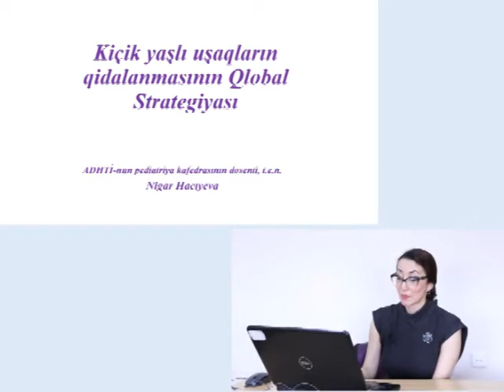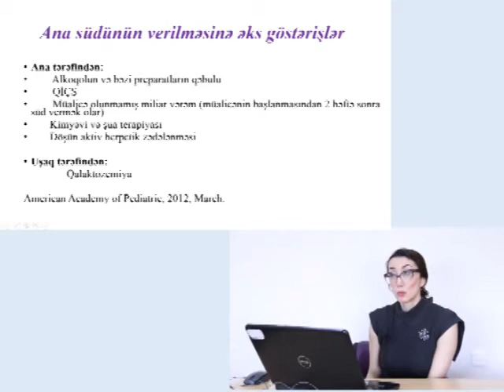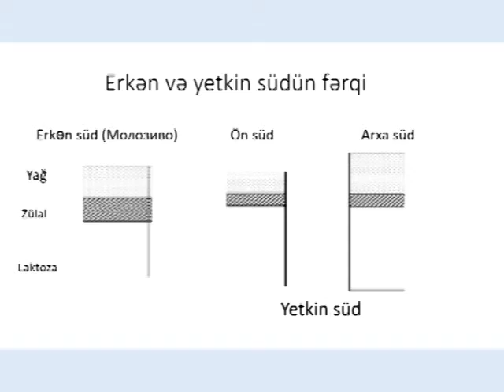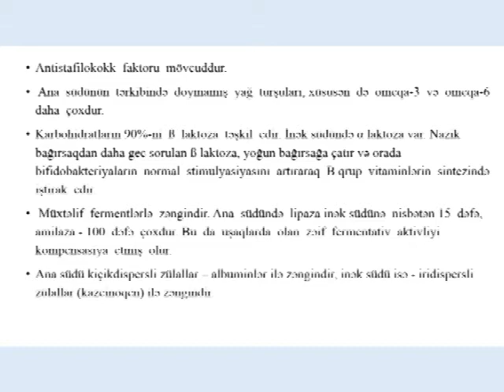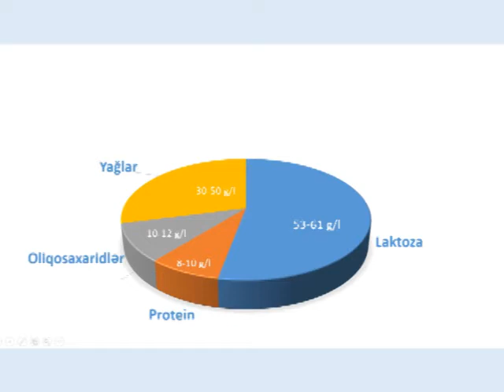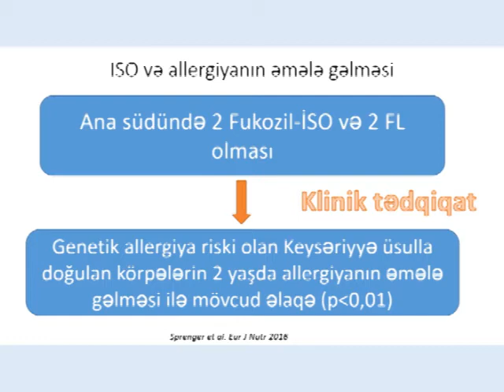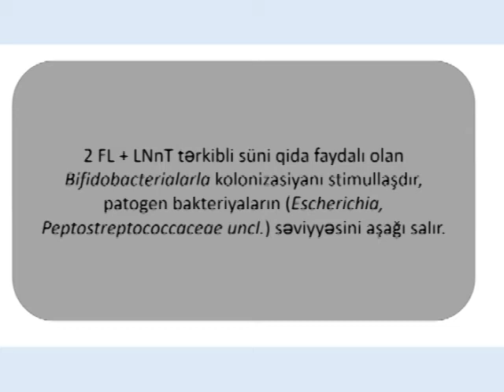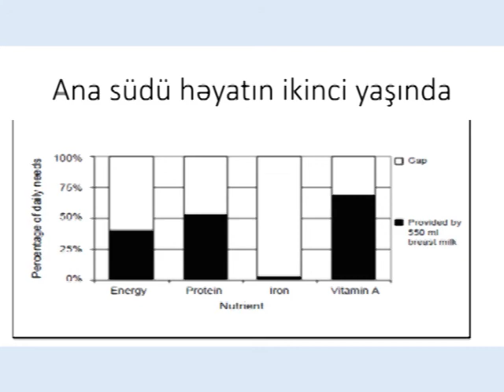Kiçik yaşlı uşaqların qidalanmasının Qlobal Strategiyası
Əziz Əliyev adına Azərbaycan Dövlət Həkimləri Təkmilləşdirmə İnstitutu
Pediatriya kafedrasınının dosenti
T.e.n. Nigar Hacıyeva